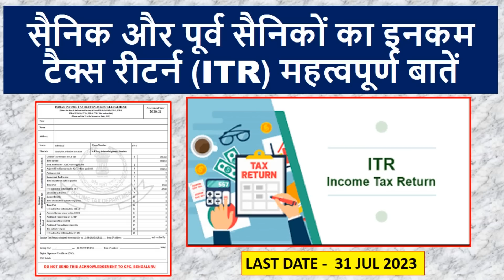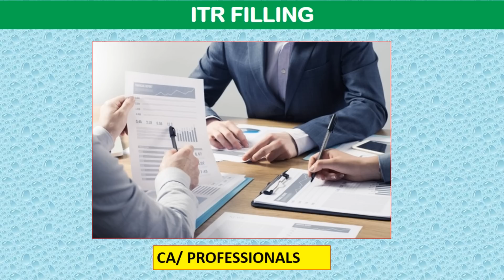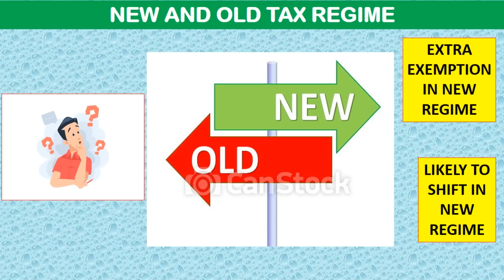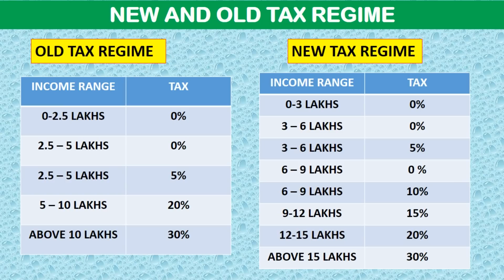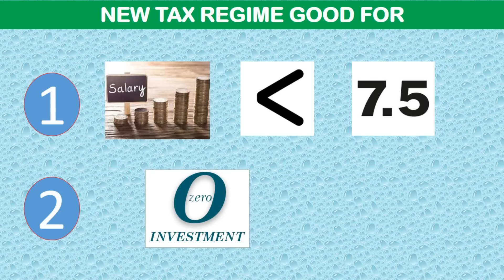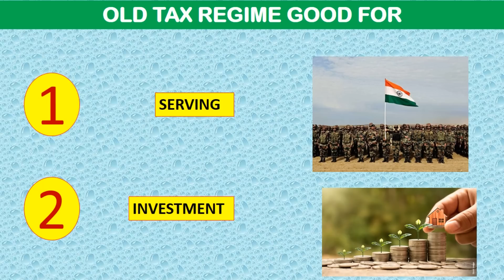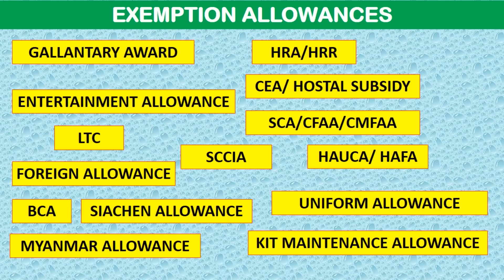सैनिकों के लिए ITR सम्बंधित महत्वपूर्ण बातें , नए टैक्स सिस्टम का सैनिकों व एक्स सर्विसमैन पर असर